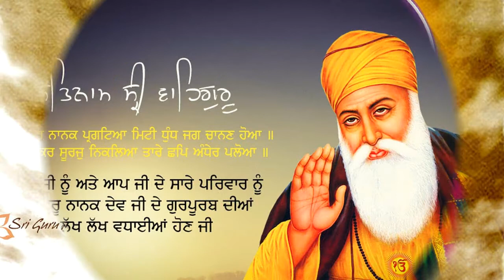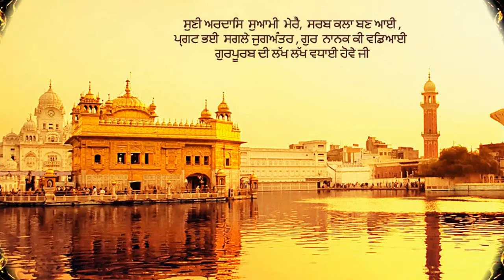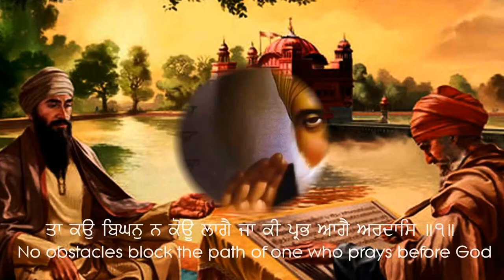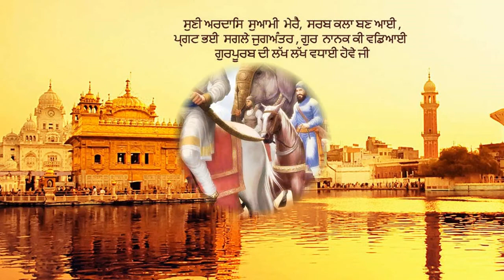Jogia Matvaro Ray